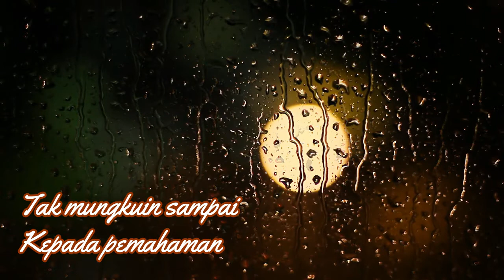Quotes Talijiwo - Sujiwo Tejo - Segunung Apapun Diamku Merenung - 30 Detik - Story Wa - Status Wa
Quotes Talijiwo - Sujiwo Tejo - Segunung Apapun Diamku Merenung - 30 detik story status whatsapp/WA instagram/IG
vidio ini dibuat untuk kamu yang ingin membuat story video dengan durasi dibawah 30 detik.